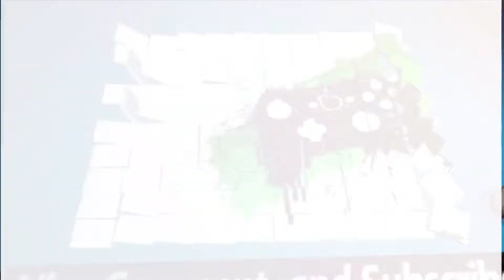Respawnables S5 E1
New episode! :)
Intro: 0:00-0:14
Episode: 0:15-3:44
Outro: 3:45-4:13

Summer season premiere :)

Mission #86: Combat Arena. Random maps #60.
Starring: 2Fast4U, Cyber Ninja, and Urban Ops

*S5 E2: Sat. Jun 22,2019

*Some episodes will be either Mon or Sat.